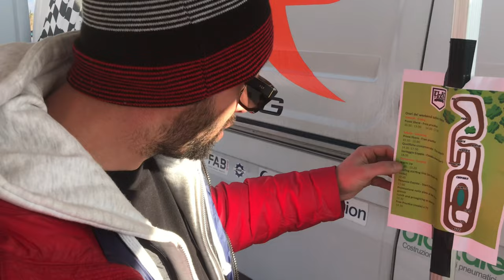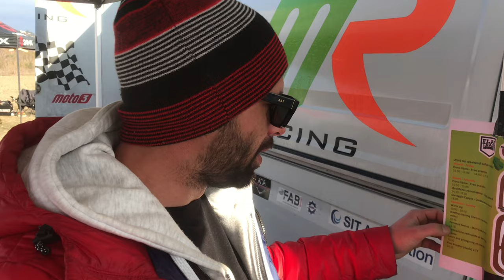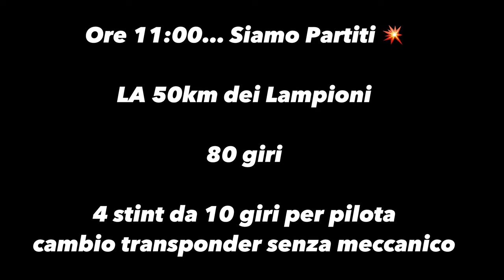La nostra gara coi piloti del Flat Track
Il nostro Fabio Nonnato ha preso parte ad una gara di Flat Track insieme ad alcuni piloti pro della velicità. Ecco com'è finita